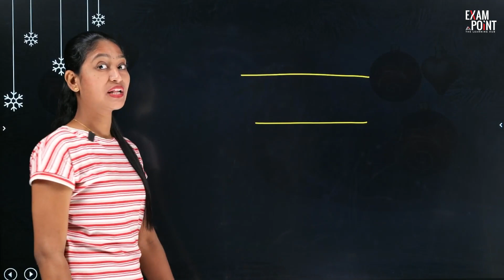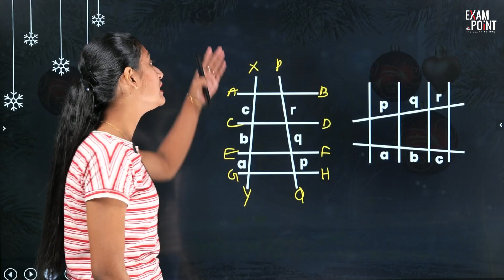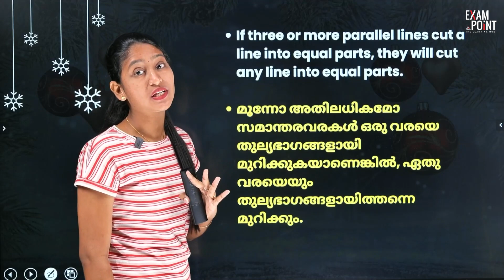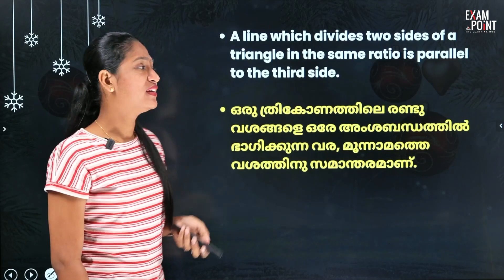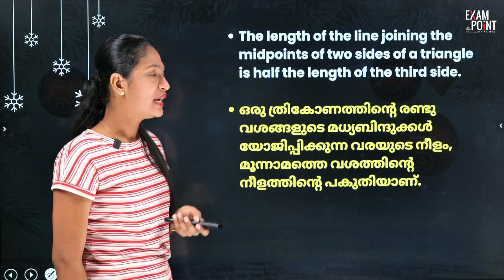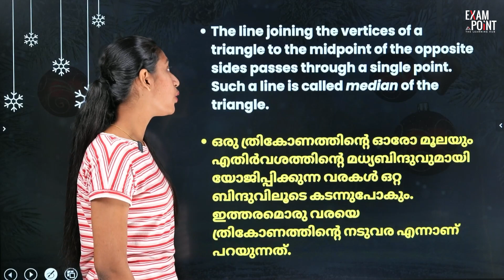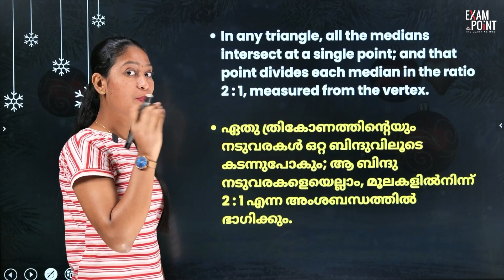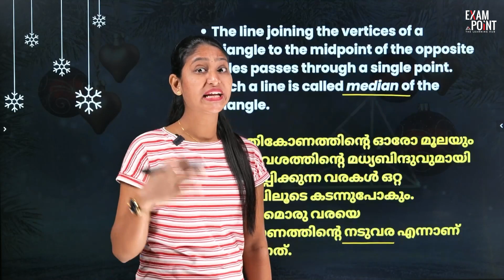CLASS 9 | MATHS | PARALLEL LINES IMPORTANT TOPICS | CHRISTMAS EXAM | STATE SYLLABUS | EXAMPOINT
Conquer Parallel Lines in Your Class 9 Maths Exam! Exam Point's Masterclass on Important Topics
Get ready to ace the Parallel Lines chapter with Exam Point's comprehensive video lesson! This video covers all the crucial topics and key concepts you need to know for your Class 9 Maths exams, aligned with the Kerala State Syllabus.